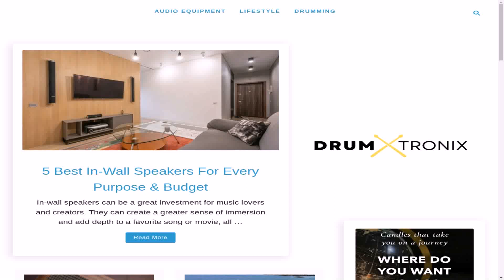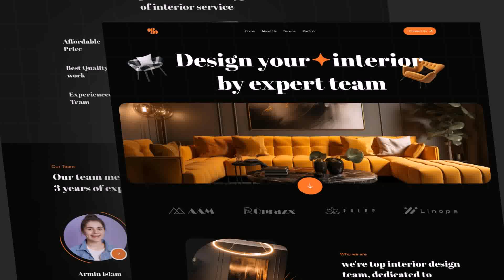Best Interior Design For Living Room